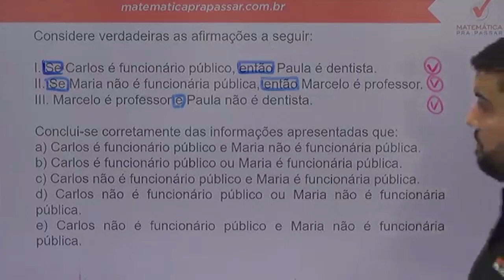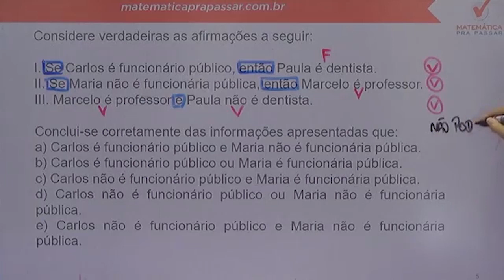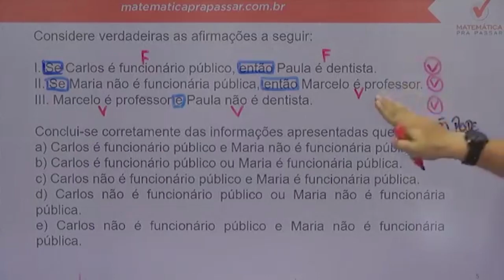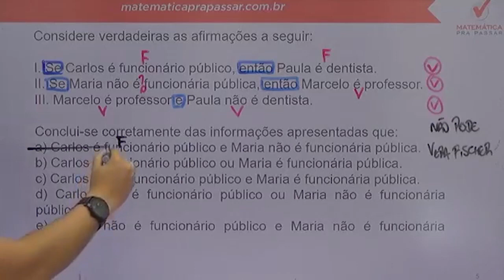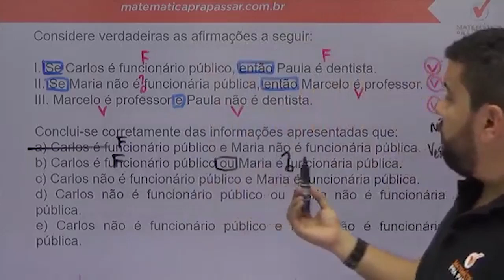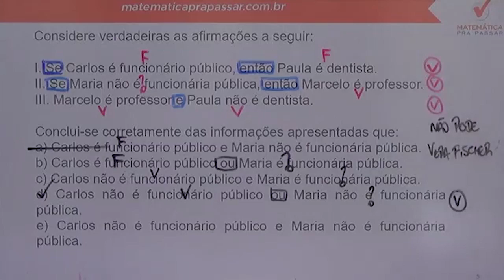Raciocínio Lógico para PC SP |Dica 50| Pare de Errar Lógica de argumentação